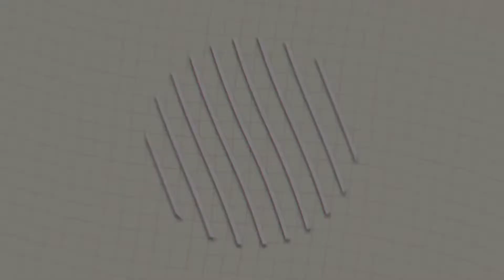Doordash Karen takes food back for $8 tip! The AUDACITY!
HI BEAUTIES & SHOUTOUT TO ALL MY SUBSCRIBERS! I LOVE Y’ALL SOOOOOOOOOOOOOOOO MUCH!!!😘💜🥰

The audacity of this lady had to be talked about. There are a lot of people out there that don’t tip at all. If you choose to do the service you should be grateful for the tip you are shown UPFRONT and if not don’t accept the ride.